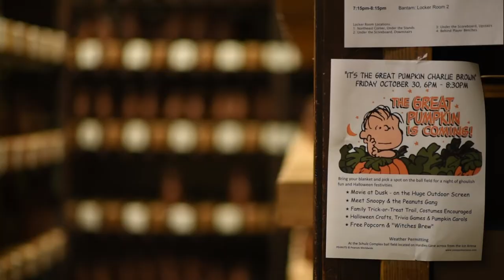Journalism: Hockey Player Profile